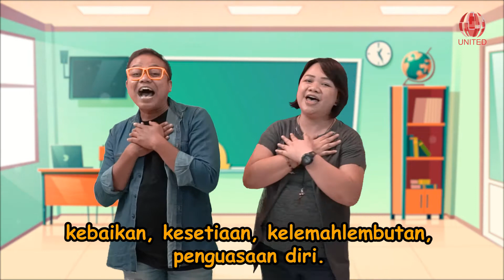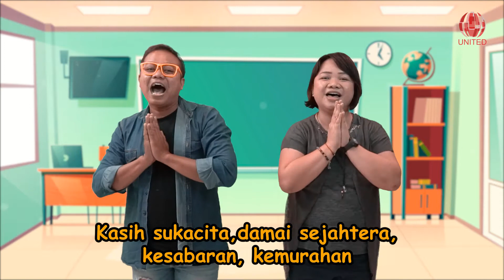Buah Roh - Damai Sejahtera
Hai Kids! Ketemu lagi di akhir bulan maret ini nih :) Minggu ini kita akan belajar tentang salah satu buah Roh yaitu Damai Sejahtera. Nah dari tokoh Alkitab mana yah kita akan belajar mengenai damai sejahtera ini? Biar ga penasaran langsung aja tonton videonya sampai habis yah. Happy Sunday kids!